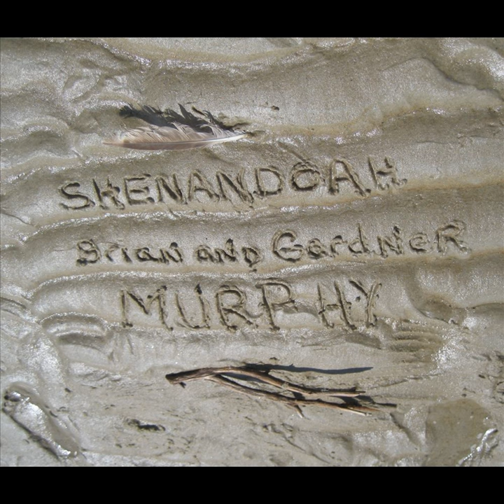Shenandoah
Shenandoah · Brian and Gardner Murphy